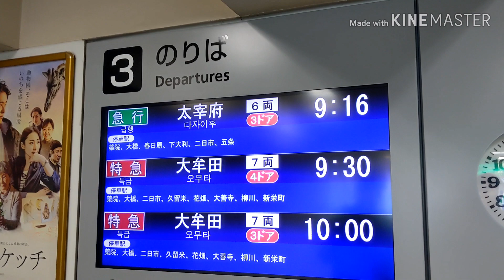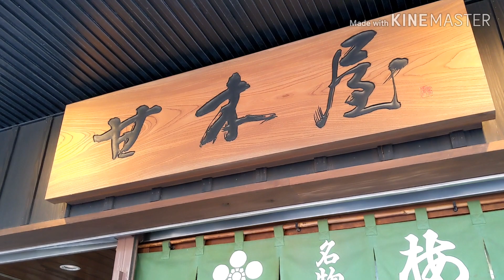【初詣！】西鉄大牟田線を使って太宰府天満宮に行ってみた！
同行者:急行電車
くろってぃんこ

西鉄はいいゾ＾〜